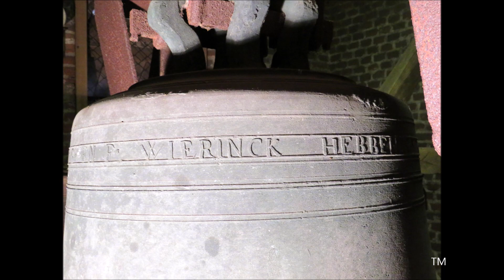Oosteeklo, H. Kruis & Onze-Lieve-Vrouwekerk, luidklok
Oosteeklo (België, Oost-Vlaanderen)

Een voorstelling van de enige klok in de toren van de H. Kruis en Onze-Lieve-Vrouwekerk te Oosteeklo, een deelgemeente van Assenede.
Toon: as1 / lab3

00:00 Foto's kerk
01:10 Foto's kerkzolder + spits
01:30 Uurslag
01:52 Foto's van de historische Wierinck-klok
03:27 Luiden

(Zonder naam), as1
Gewicht: ca. 670 kg
Ø 1,008 meter
Gegoten in 1783 door Jan Baptist en Frans Wierinck uit Overmere.

De klok in Oosteeklo is de vierde van de gieters Wierinck die nog overgebleven is in de streek. De andere klokken hangen in Lembeke (1 klok, g1) en Bassevelde (2 klokken, g1 en bes1). De kerk van Oosteeklo werd verwoest tijdens de godsdienstoorlogen op het einde van de 16de eeuw. De huidige kerk in classicistische stijl is gebouwd vanaf 1781 naar model van de kerk van Lembeke.

Met dank aan de kerkfabriek van Oosteeklo voor de toestemming om de klok op te nemen en aan Dhr. Gaudissabois voor het onthaal ter plaatse.
Ook aanwezig waren: Joeri De Vreese en Thierry Pauwels.